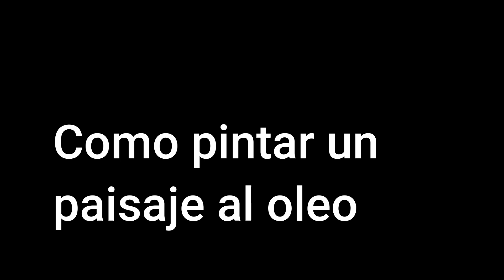🔴Como Pintar un Paisaje al Óleo /Clase 2 (2024)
🔴​Aquí te dejo los materiales que yo uso, en caso de que quieras hacerlo todo al pie de la letra:
💚Pinceles de para cubrir el Cielo
💚Pinceles para finos y de paleta
💚Pintura Óleo
💚Lienzo de algodon
💚Aceite de Linaza
💚 Diluyente para limpiar el pincel
💚Lapices de Dibujo